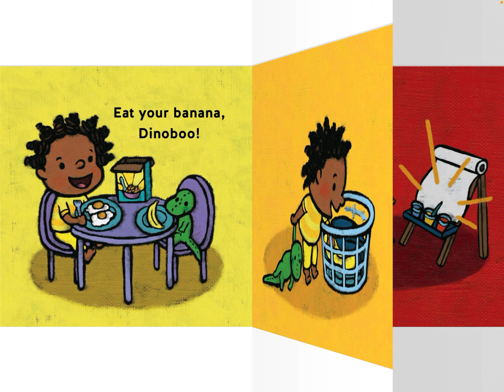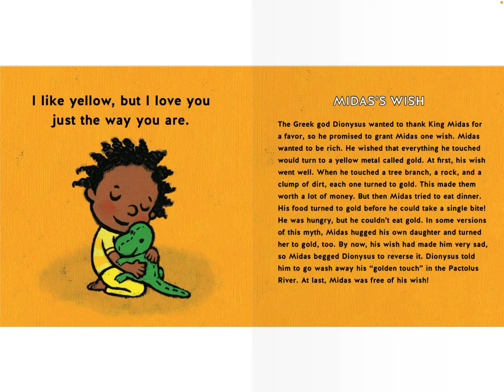Make a wish Midas mini myths